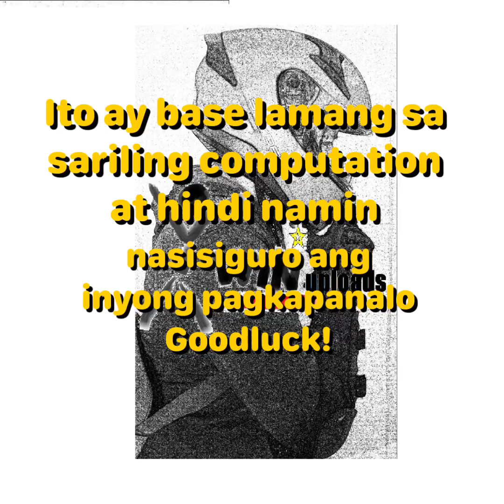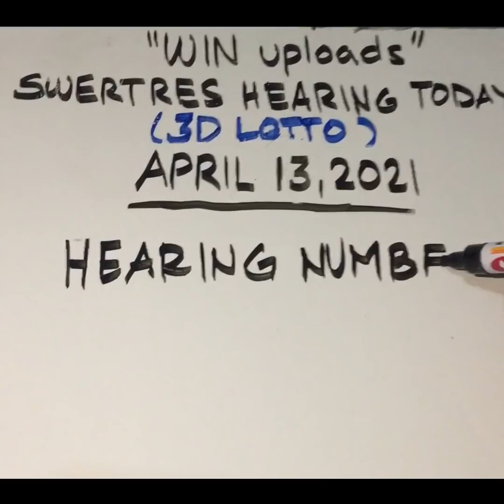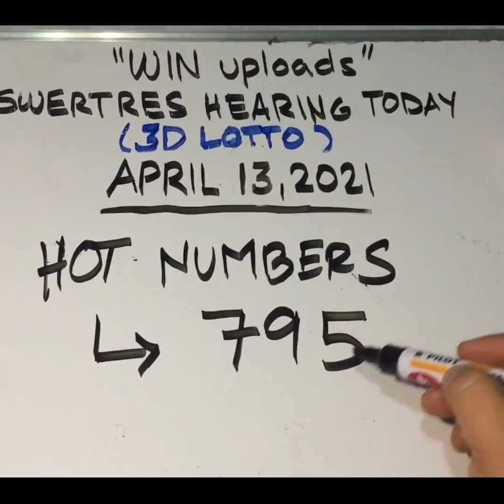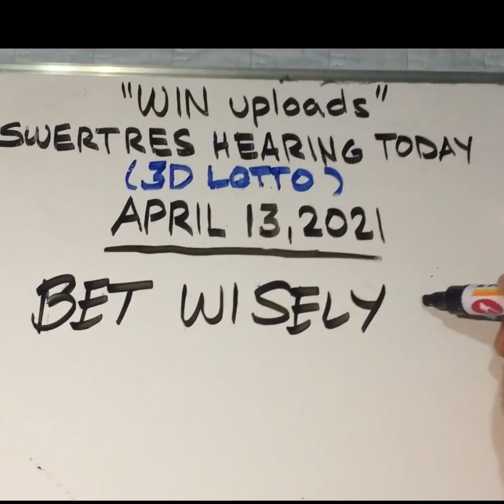Swertres Hearing Today April 13, 2021 HOT Numbers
SWERTRES HEARING TODAY. Swertres (3D Lotto) Hearing/ Guide Today April 13, 2021. Check out our Daily Swertres Hearing Guides and probables base on analysis and computation. Good luck! swertreshearing​​​​​​​​​​​​​​​​​​​​​​​​​​​​​​​​​​​​ swertreshearingtoday​​​​​​​​​​​​​​​​​​​​​​​​​​​​​​​​​​​​ 3dlotto​​​​​​​​​​​​​​​​​​​​​​​​​​​​​​​​​​​​ swertreshearingguide​​​​​​​​​​​​​​​​​​​​​​​​​​​​​​​​​​​